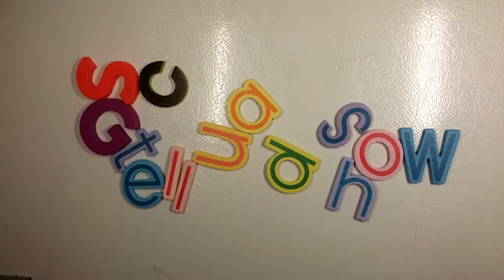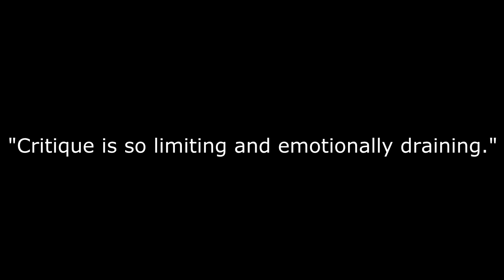Masquerade Hotel / マスカレード ホテル movie review / 映画レビュー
Storyline:
Three murder cases take place in Tokyo. Numbers are left at the murder scenes, possibly hinting at where the next murder will take place. To catch the killer, Kosuke Nitta goes undercover and begins working at the front desk of a hotel.

Based on: Masquerade Hotel by Keigo Higashino

Directed by:
Masayuki Suzuki

Produced by
Minami Ichikawa
Takashi Ishihara
Nobuoki Kinoshita

Screenplay by
Michitaka Okada

Story by:
Keigo Higashino

Cinematography by:
Shoji Ehara

Edited by:
Takuya Taguchi

Distributed by:
Toho

Cast:
Takuya Kimura
Masami Nagasawa
Fumiyo Kohinata